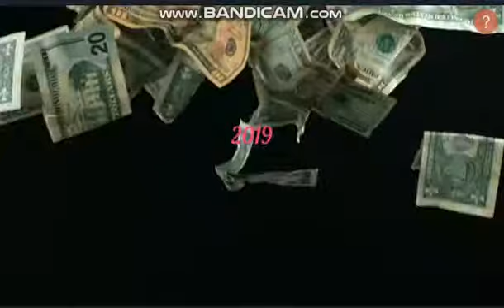SUPER MAHNI MAMEDOV VAGIF 2019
MAMEDOV VAGIF